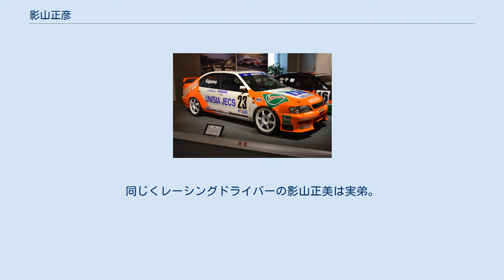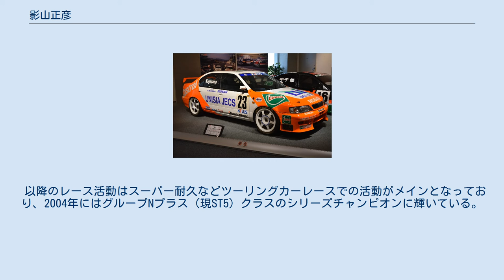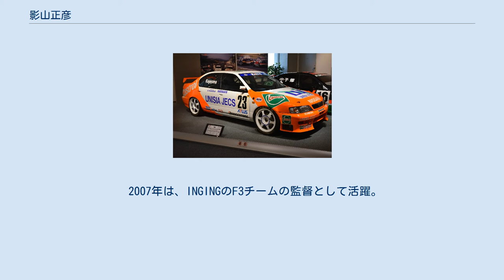影山正彦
1996年の全日本ツーリングカー選手権参戦マシン。
 影山 正彦（かげやま まさひこ、1963年8月8日 - ）は、日本のレーシングドライバー。
同じくレーシングドライバーの影山正美は実弟。
 1984年に富士フレッシュマンレースでレースデビュー。
1986年富士フレッシュマンレース・TS1300クラスチャンピオン。
1987年より全日本F3選手権に参戦し、1989年に全日本F3のシリーズチャンピオンに輝く（9戦中5勝）。
 1990年より全日本F3000選手権に参戦。
1991年からは全日本ツーリングカー選手権（グループA）にも参戦を開始する。
1993年には、この年が最後となったグループAで星野一義とコンビを組み、日産・スカイラインGT-Rでシリーズチャンピオンを正彦一人が獲得した。
1994年には、この年より本格的にスタートしたばかりの全日本GT選手権に参戦し、GT1クラス（現在のGT500クラス）のシリーズチャンピオンとなった（なお準備不足・参加台数不足のため公式記録に含まれないが、正彦は前年のシリーズチャンピオンにして初代チャンピオンでもある）。
翌1995年も全日本GT・GT1クラスを連覇している。
 フォーミュラ・ニッポンにも1996年のシリーズ発足より参戦し、1998年には2勝を挙げた。
またル・マン24時間レースにも1996年より参戦し、1998年には星野一義、鈴木亜久里と組んで日本人チーム初の表彰台となる3位入賞を果たしている。
弟の正美も他の車両で10位に入った。
 以降のレース活動はスーパー耐久などツーリングカーレースでの活動がメインとなっており、2004年にはグループNプラス（現ST5）クラスのシリーズチャンピオンに輝いている。
 2007年は、INGINGのF3チームの監督として活躍。
所属ドライバーのロベルト・ストレイトがシリーズ2位となるなど見事な手腕を見せている。
 近年はトヨタ自動車の評価ドライバーとして発表前の市販車をプロドライバーの目線からテストを担当している。
2012年からはTOYOTA GAZOO Racingの一員としてニュルブルクリンク24時間レースに参戦し、2014年にトヨタ・86、2015年にレクサス・LFA Code Xでクラス優勝を収めた。
2016年には発売前のトヨタ・C-HRを駆りクラス3位に入った。
この他、86/BRZレースのアドバイザーも務める。